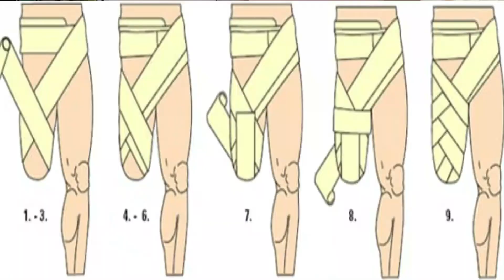Artificial Limb - AMPUTATION/ Prosthetic Rehabilitation 'വെയ്പ് കാല് 'അറിഞ്ഞിരിക്കേണ്ട കാര്യങ്ങൾ.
Department of Physical Medicine and Rehabilitation
Rajagiri Hopital, Aluva